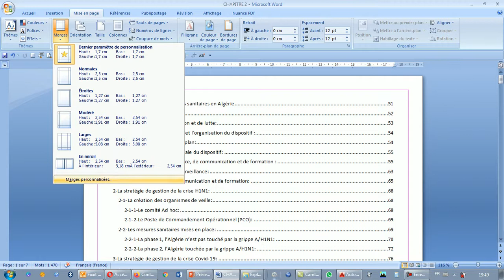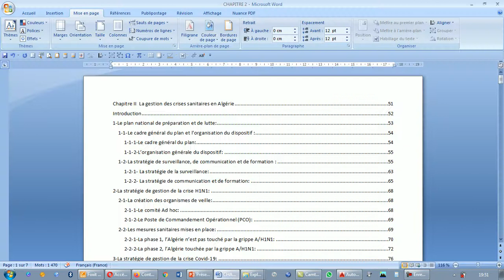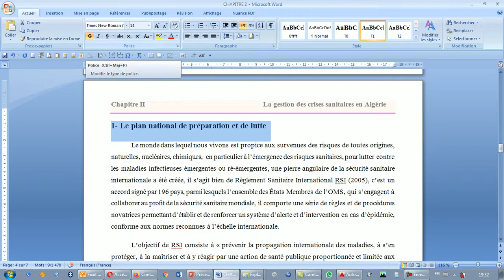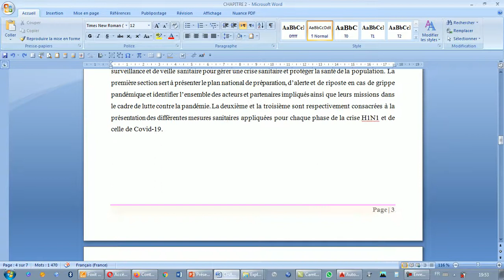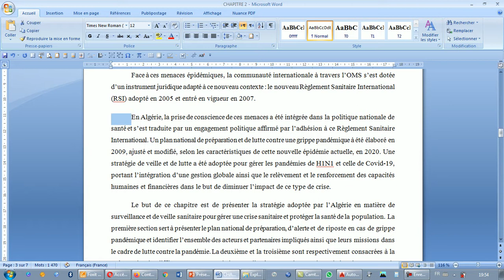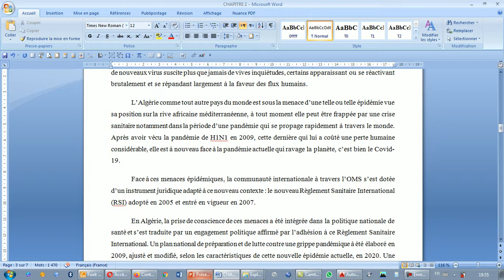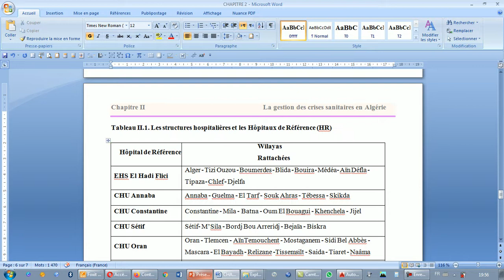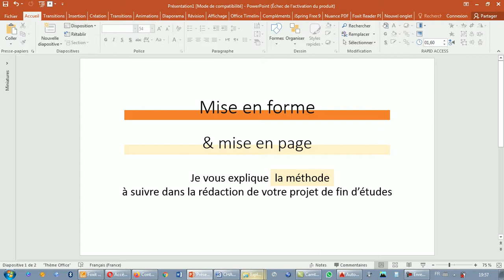Mise en page et mise en forme Projet de fin d'études Mémoire